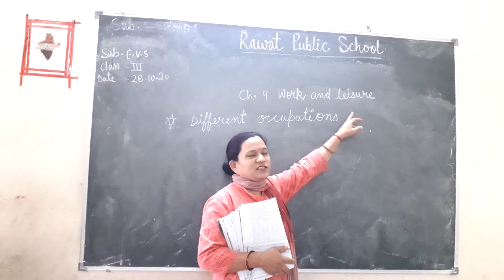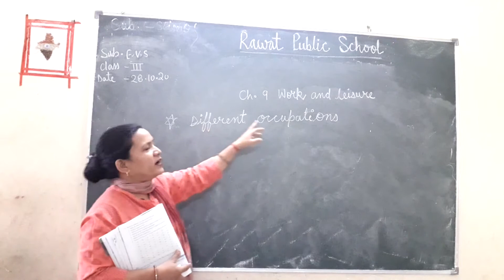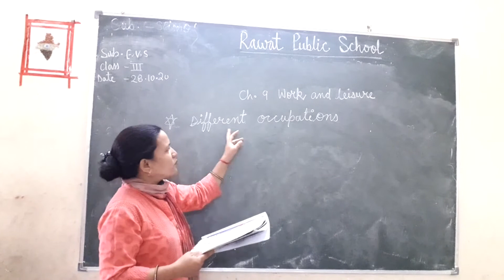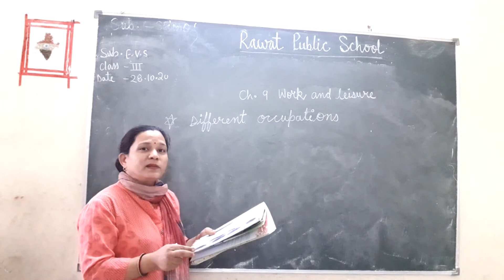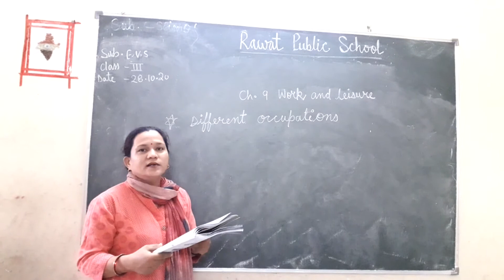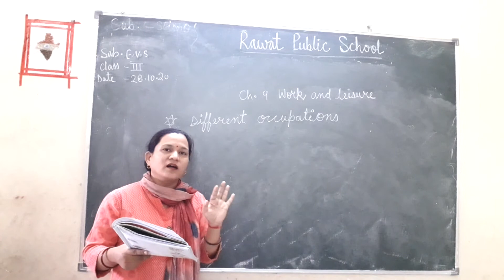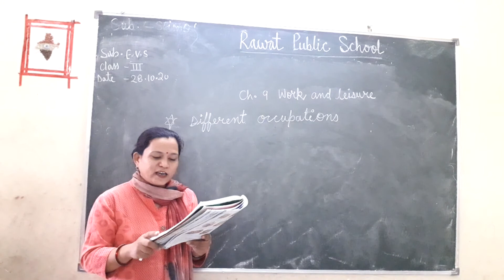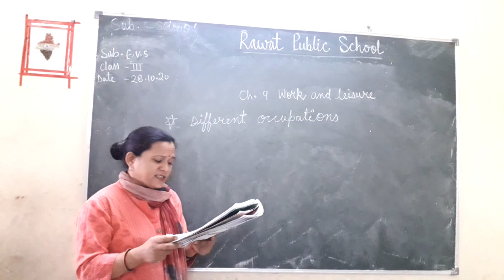EM class 3rd Sub.EVS 28.10.20